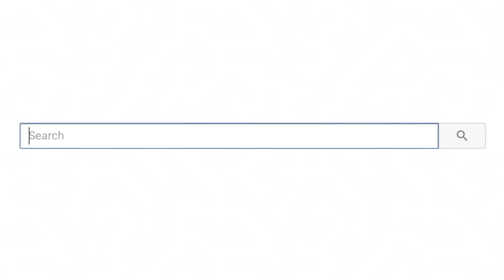TikToks That Are Actually Relatable